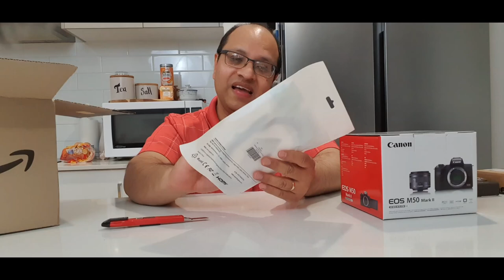Unboxing - CanonM50 mk ii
Gracias por el apoyo y la confianza que me otorgan.